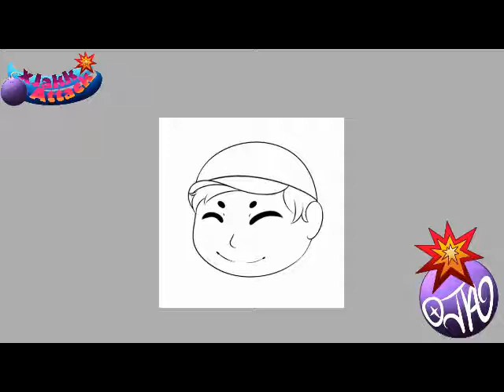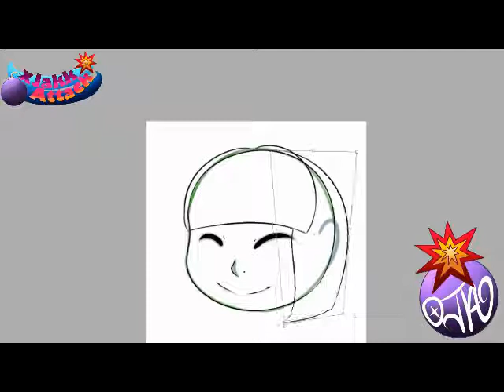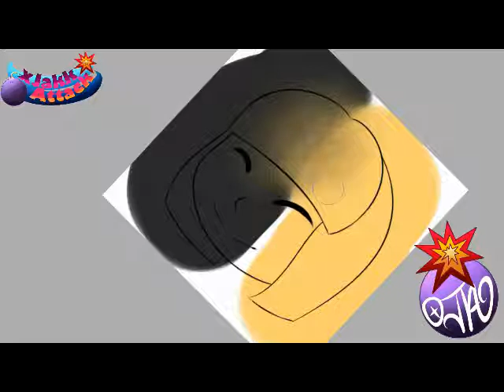Hunter x Madison - Past Stream - Time Lap